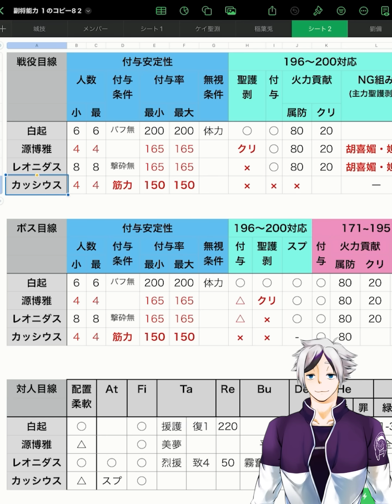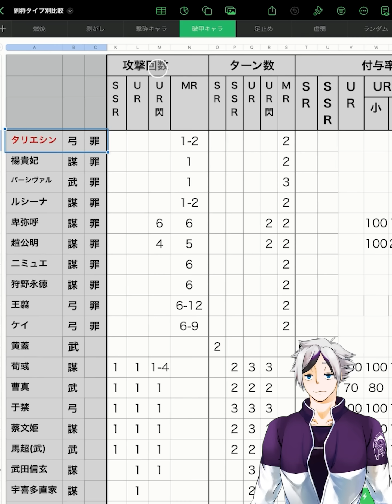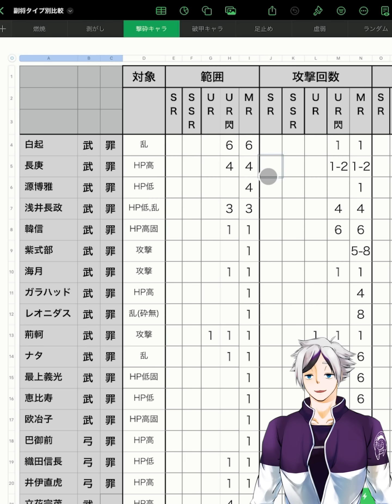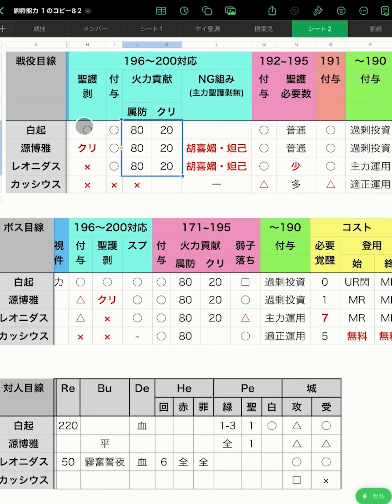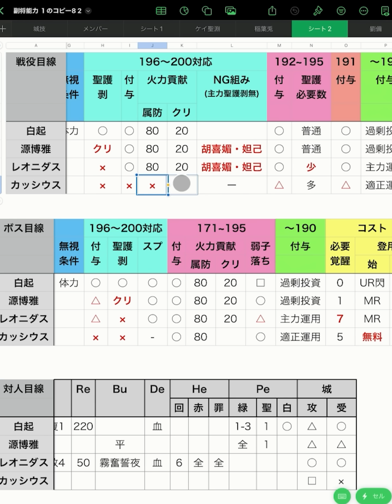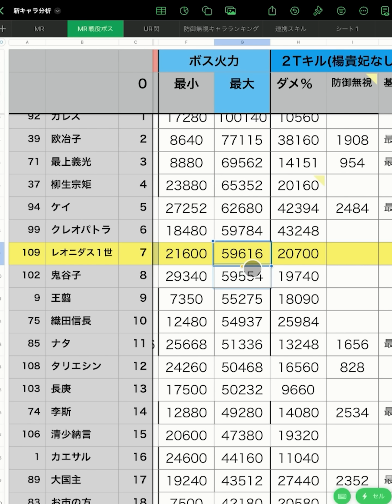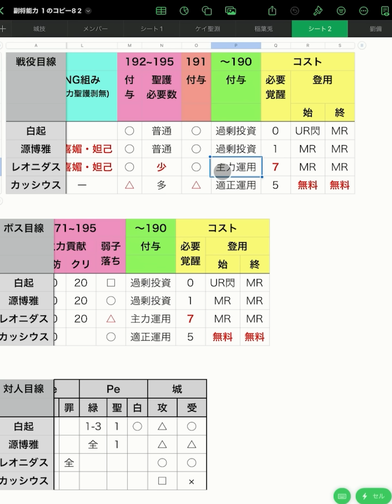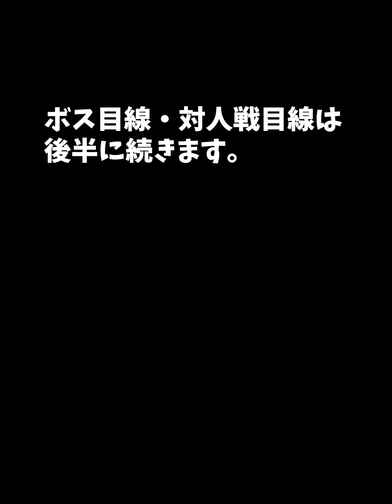レオニダス１世は撃砕キャラとして必須なのか？徹底比較してみた（前編）※主力上杉謙信想定です。王貴人やモルドレッド、鬼谷子主力の場合時間オーバーの懸念がありますがまだ未検証です。